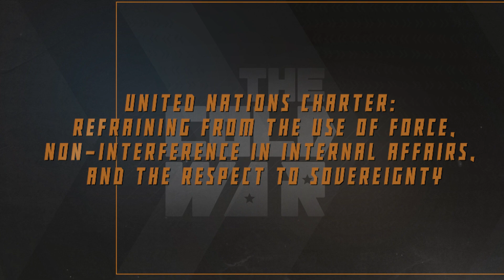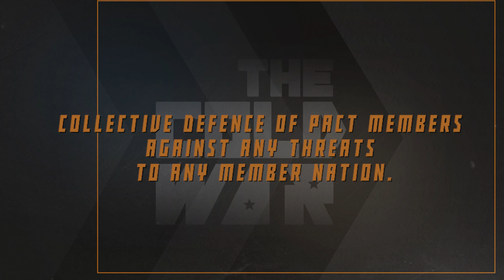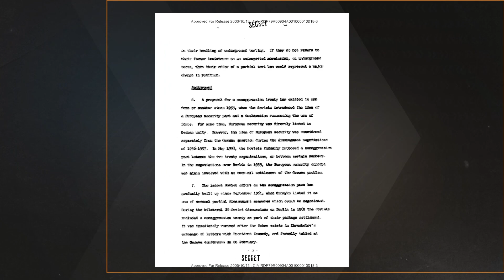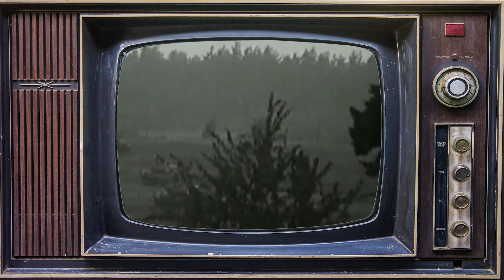Warsaw Pact: Creation, Structure and Effectiveness - Cold War DOCUMENTARY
Our historical documentary series on the history of the Cold War continues with a video on the creation of the Warsaw Pact - the anti-NATO union created under the tutelage of the USSR and its main alliance in the Cold War.